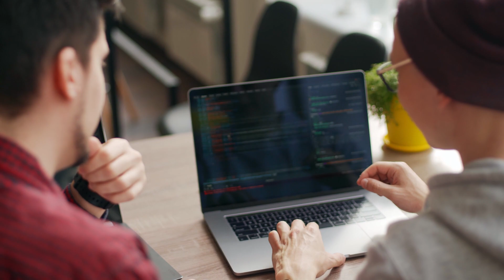5 Harsh Truths No One Tells You About Programming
Start your IT career with CYDEO.

➔ Starting Salary is $100,000+
➔ Work anywhere around the world
➔ No College Degree is Required

If I knew these harsh truths that I am going to tell you in this video, my life would be much easier.

I gave up more than once during my IT boot camp education. Trust me on this. There are going to be days when you hate programming. You will find yourself questioning why you are even spending time programming.
Trying to combine a full-time job with a full-time IT school, such as CYDEO, is extremely hard and time-consuming, but that was not the actual reason that I gave up. Watch the video to find out why...